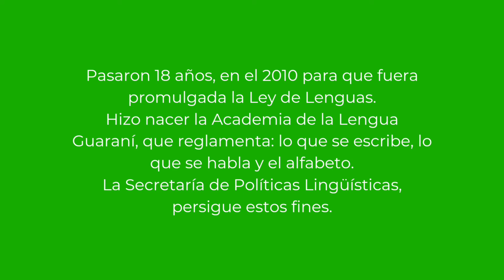Día del Idioma Guaraní (Español)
¿Por qué se recuerda el Día del Idioma Guaraní?

Se recuerda por la Promulgación de la Constitución de 1967, El 25 de agosto de ese año.
Dos Artículos hablaban en dicha Constitución Sobre el Idioma Guaraní. Tanto el Artículo 5 como el 92, hablaban de los idiomas oficiales, El Preponderante Castellano y el Guaraní. Casi 25 Años después, el 20 de junio de 1992, el Guaraní tiene el mismo estatus de idioma oficial al igual que el castellano.
Se tardó 18 años para que en el 2010 se establezca una ley de lenguas, que también crea la Academia de Lengua Guaraní que regule su alfabeto tradicional, conocido como Achegety. La Secretaría de Políticas Lingüísticas, Paraguái Ñe'ẽnguéra Sãmbyhyha, sigue el espíritu de dicha ley.